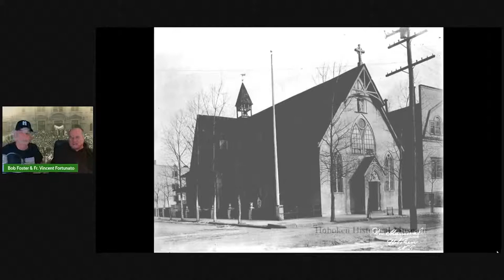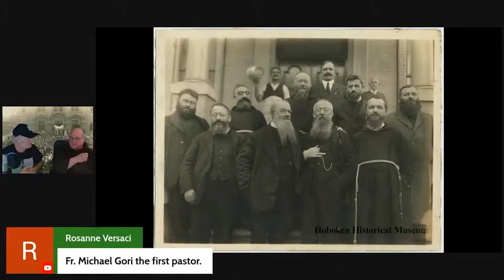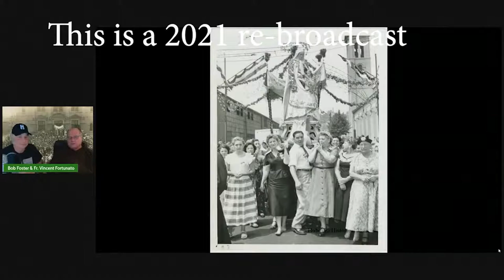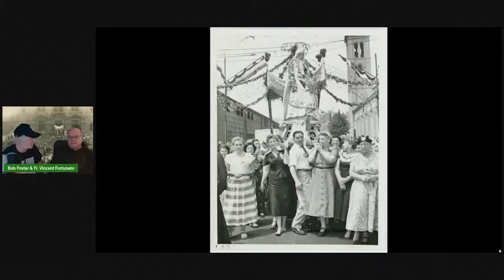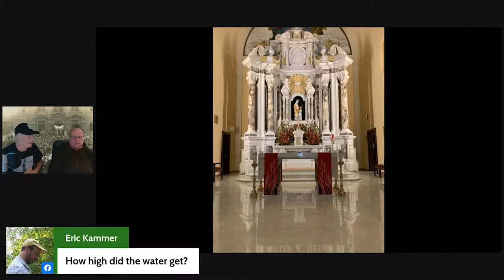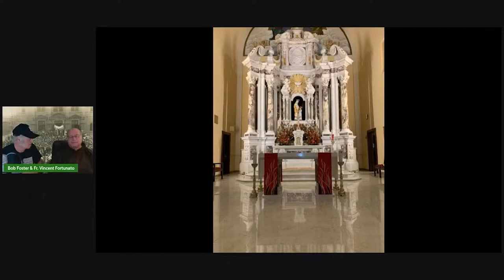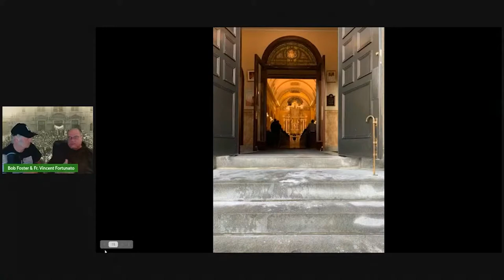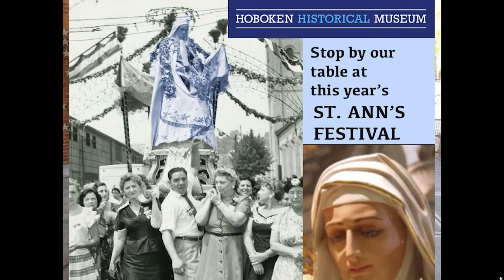Fr. Vincent Fortunato - Hoboken Talks REstream!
To celebrate the St. Ann Festival, we're REstreaming this episode of Hoboken Talks from last year with Fr. Vincent Fortunato!